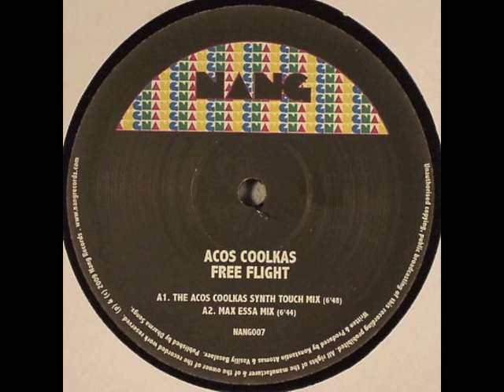Acos CoolKAs - Free Flight (Synth Touch Mix)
1. Free Flight (The Acos Coolkas Synth Touch Mix)
2.     Free Flight (Instrumental mix)
3. Free Flight (Max Essa Mix)
4. Free Flight (Ichisan Mix)
5. Free Flight (Sare Havlicek Mix)
6. Free Flight (Max Essa Dub)